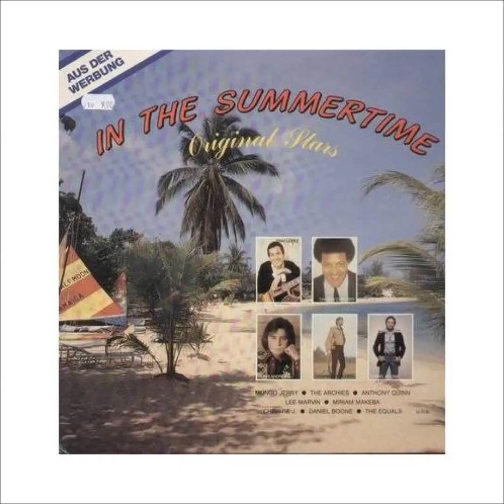Wand'rin Star - LEE MARVIN